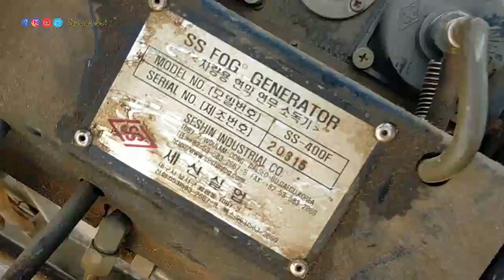5 lang Daming mura sa Haraj Riyadh Saudi Arabia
Haraj (Vlog 32) , HARAJ is Riyadh’s version of ukay-ukay, a place for second-hand clothes and accessories, tools, furniture and many others. 5 lang Daming mura sa Haraj Riyadh Saudi Arabia

Murang Bags, Murang Audio equipments, Murang Mountain Bike, muramg relo at marami pang ibang mura.

Here are my top reasons to buy used – used clothes, books, furniture, decorations, electronics, kitchen items, bedding, kid gear, and toys.

1. Used products are less expensive.
2. Used products don’t require new resources.
3. Used products don’t generate pollution.
4. Used products don’t require energy to create.
5. Used products don’t have packaging. It can be really difficult to find a way to recycle all that packaging, or even more annoying, to have to throw it away.
6. Repairing and restoring them is a brilliant way to save the planet.